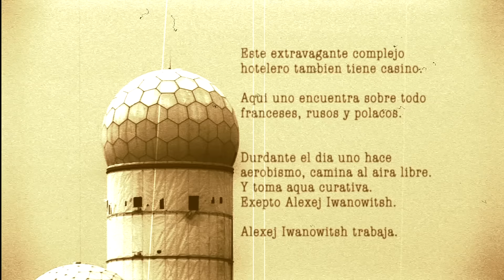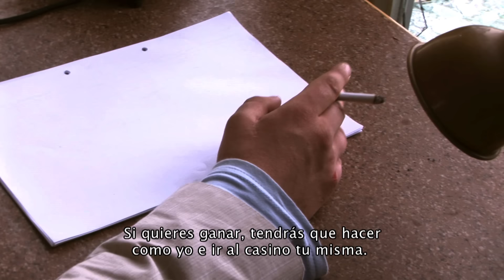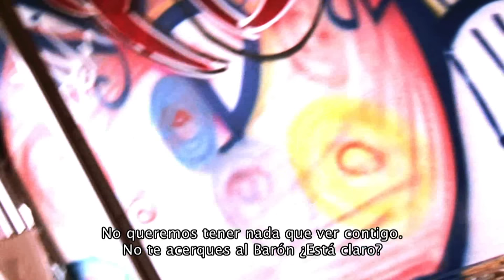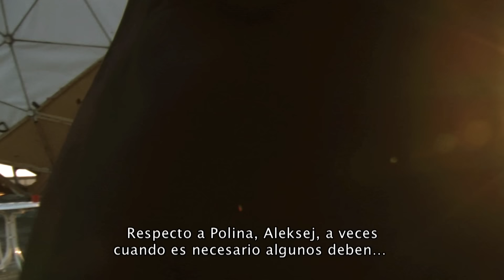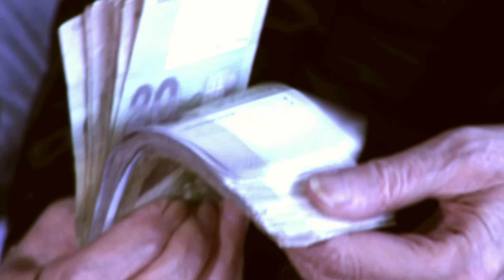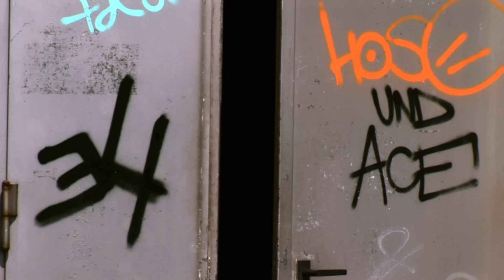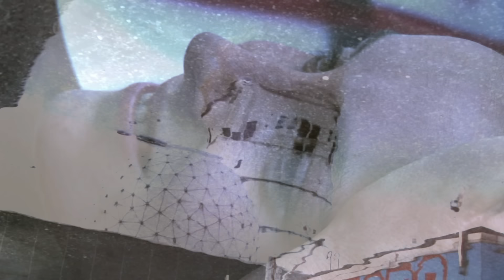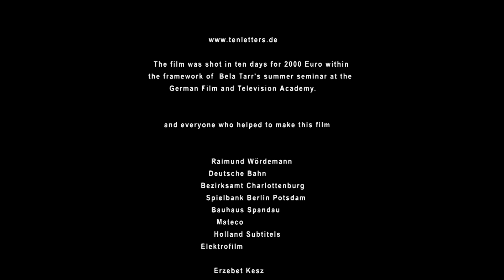Los jugadores (película) de Sebastian Bieniek basada en la novela El jugador, de Fiódor Dostoyevski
Alemán con subtítulos en español.

Los jugadores (en inglés: The Gamblers, en alemán: Die Spieler) es una película «no budget» alemana de 2007 dirigida por Sebastian Bieniek. La película está basada en la novela El jugador, de Fiódor Dostoyevski.

Follow: @SBieniek

Os Jogadores (Die Spieler), de Sebastian Bieniek
O filme de estréia do fotógrafo Sebastian Bieniek na verdade é um trabalho de conclusão de curso, fruto de um seminário dado por Bela Tarr em que, ao final, os alunos eram convidados a realizar, com 2000 euros de orçamento, um curta baseado no livro O Jogador, de Dostoievski. O ambicioso Bieniek resolveu aproveitar a oportunidade para dirigir um longa. O curto tempo de preparação e a precariedade de condições já evidenciam as limitações do projeto, já que a tarefa de adaptação do grande livro de Dostoievski não é das mais triviais. Assim sendo, a falta de profundidade (diria mesmo de consistência) na elaboração de roteiro, e a dificuldade de o filme encontrar seu tom adequado (oscila entre o drama e a comédia de uma forma típica da Europa Oriental – talvez influência do país de origem de Bieniek, esse polonês radicado na Alemanha) tornam sua fruição um tanto frustrante. No entanto, um olhar mais atento revela virtudes, que podem ser desenvolvidas em trabalhos posteriores: um enorme desejo por uma vitalidade, que mal pode ser controlada (abundância de jump cuts, mudanças de cor, alterações de ritmo e tom no curso narrativo do filme, etc). Esse desejo no entanto não parece ser pretensioso mas quase juvenil: uma enorme alegria de poder estar filmando e dar vida a esses personagens. Essa pulsão, e as alterações de tom, dão uma leveza que em seus melhores momentos soa encantadora; em outros (na maioria) o filme carece de uma abordagem mais orgânica sobre o percurso dos personagens e do desenvolvimento da narrativa. Mas de qualquer forma e especialmente em se tratando de um primeiro filme, Die Spieler não chega a ser um fracasso total, e nos deixa curioso sobre a possibilidade de Bieniek, também protagonista do filme, prosseguir seu trabalho, com a mesma intensidade mas com menos malabarismos.

Festivales de cine
10.º Festival de cine Shanghái
31 El Cairo Festival de cine
10.º Festival internacional de cine Bombay
10.º Festival internacional de cine Daca
XXVI Festival cinematográfico internacional del Uruguay
6.º Festival Del Cine Pobre (Cuba)
5.º Miskolc Cinefest Fstival de Cine (Hungría)
15.º Festival Internacional de Cine de Valdivia (Chile)
5.º Festival Internacional de Cine de Abuya

Reparto
Fritzi Malve Voss (Polina)
Thomas B. Hoffmann (Mr. Astley)
Slava Demidov (el General)
Sebastian Bieniek (Alexej)
Genina Demidov (Abuela)
Uta Ziegler (Blanche)
Sven Gerhard (Des Grieux)

Sinopsis
El general, acompañado por sus dos hijos y su hijastra Polina, visitan Baden-Baden, supuestamente para curarse allí, aislados del mundo. Pero surgen evidencias de que un grupo de rusos aparecen en Baden-Baden para realizar operaciones financieras y dar un gran golpe en los casinos.